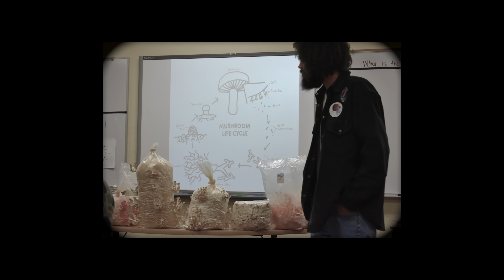Cultivating Gourmet and Medicinal Mushrooms | PARAGRAPHIC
Step into the mushroom kingdom and unlock the secrets of fungi. From lions mane and reishi to shiitake and pink oyster, these healthy and delicious mushroom species are worth the effort it takes to grow them. With incredible cognitive and neurological benefits, these mushrooms may hold the key to solutions for many of society's ailments.

Start cultivating indoors with a grow tent

ABOUT PARAGRAPHIC:
Handcrafted documentaries featuring artisans of all trades. We are filmmakers who tell the stories of creators, makers, entrepreneurs, and artists. The ones who have committed everything to their craft. From garage bakeries and mushroom farms to backyard aquaponics and innovative fabricators, these stories will take you behind the brand and show an inside look at the people who make it happen.

-Of the earth, from the plough